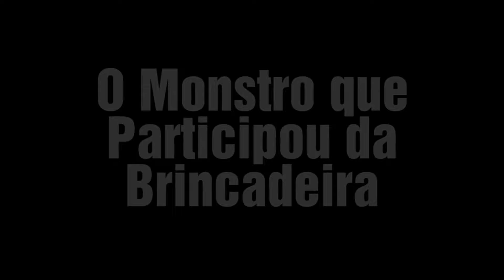O MONSTRO QUE PARTICIPOU DA BRINCADEIRA - "TODO MUNDO SAIU CORRENDO"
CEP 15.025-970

- INSTAGRAM ANA: ana_lazafornaza
- INSTRAGRAM MATEUS: mateus_fornazari
- INSTAGRAM DO CANAL: assombrado_oficial
- INSTAGRAM DA LOJA ASSOMBRADA: loja_assombrada_oficial